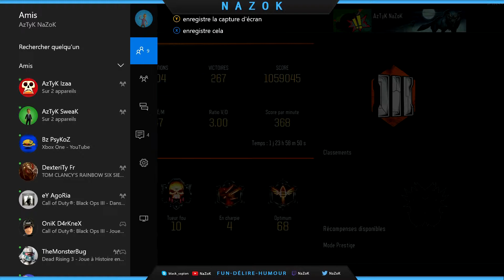Black ops 3 : Opening + 260 Clé de cryptage / Passage de prestige 3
Hey on se retrouve aujourd'hui pour un opening sur black ops 3 !

J’espère que la vidéo vous aura plus, a très bientôt pour de nouvelles vidéos !

Team AzTyK !!!  (^_^)
Team que j'ai créer et que je gére c pour cela que vous retrouverais mes vidéos et les vidéos de team sur cette chaine !!! Team fun a ne pas prendre au sérieux :p

Crews GTA Rejouin nous !!! :D

Partenaire :

◄Gamoniac : 7 € de réduction pour vous inscrire sur l’offre de votre choix à avec mon code « NaZoKHDgamo7 »
300 points offerts sur ZappyDay – le site qui vous fait gagner plein de cadeaux facilement en cliquant

By NaZoK.